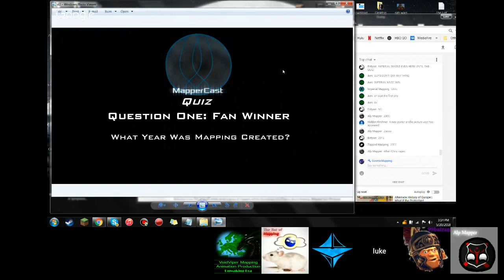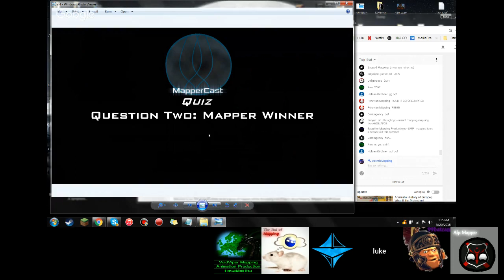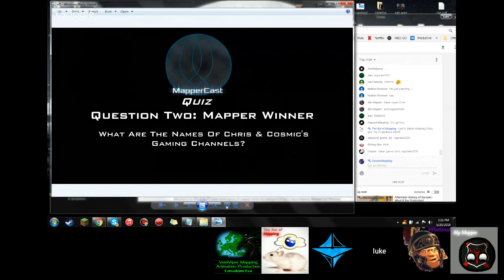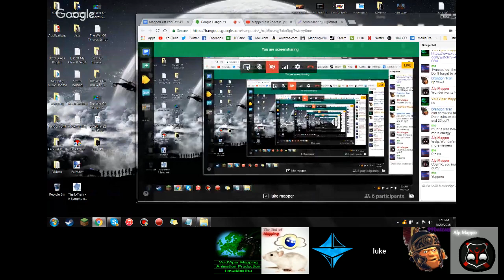MapperCast Podcast Episode 49 - The 49 (5/20/2018)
Welcome to our 49th Podcast where we as a group of mappers will be discussing a lot of topics about Mapping.

At the end of the podcast, we will be providing mappers a chance to have their series discussed in our next podcast. For fans, we will give you a chance to suggest topics and we guarantee it will be discussed in our future podcasts as long as it is appropriate and related to mapping.

Guests:
No Form Used this episode
To follow up on updates!
◤List of Topics◥
- Discuss Entyarr’s Alternate History Of Europe CB Series
- Bonus: Talk about Entyarrs MapperCast Compilations
- Discuss our personal lives since the last podcast (including mother’s day)
- Fan Request: What country do you think will be the next Syrian Civil War-Like situation? (Aka civil war and proxy combined together). And what would be the factions (Where and the ideologies of those factions) Of it? And what world powers would be involved in the conflict?
- Pull The Wildcard Topic Out Of A Hat
- Talk about constantly posting polls or preview about your mapping video/slides in TMC
- Discuss our most difficult experiences in Mapping
- Discuss Cicada 3301
- Discuss the recent mass shooting in Texas
- Free For All Q&A
- Quiz Game To Select The Mapper Winner And Fan Winner
- Say Goodbye